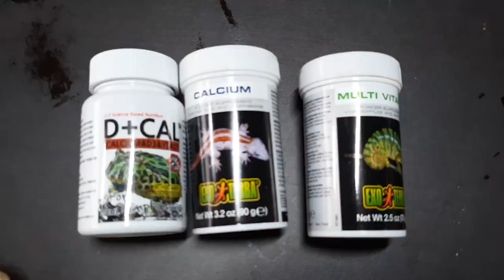소의 해를 맞아 개구리들에게 소고기를 먹여보았습니다..! / Video of feeding frogs beef